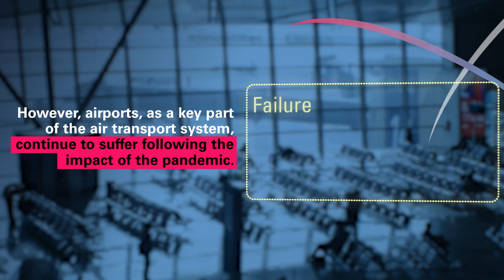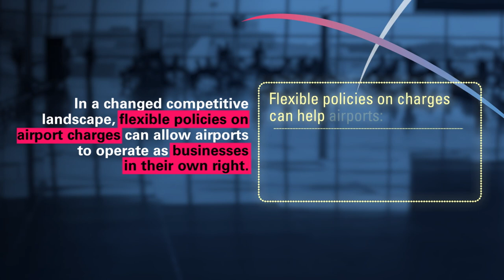Back2Facts on Airport Business - Airports Council International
🌍 An economically sustainable aviation ecosystem brings more connectivity, decarbonization and socio-economic benefits.

🛫 For airports to recover from the impact of the pandemic & deliver benefits to the travelling public, governments need to support the airport business & the needed revenues to develop infrastructure to meet future air travel demand.👫♿

In a changed competitive landscape, flexible policies on airport charges can allow airports to operate as businesses in their own right.

🤝Regulators and the aviation industry must work together, returning Back2Facts on the Airport Business.